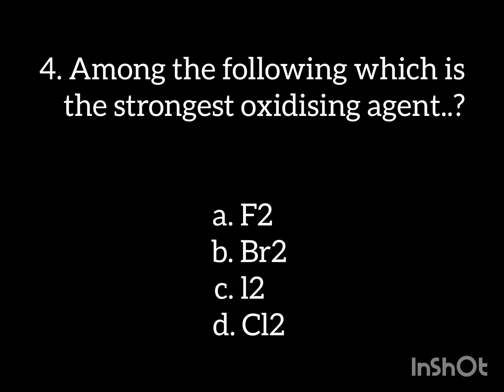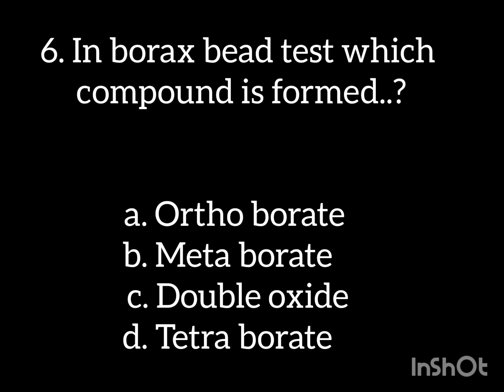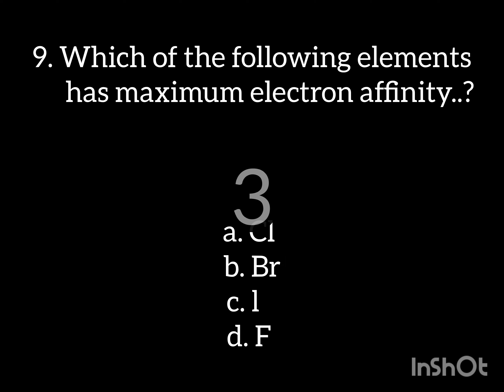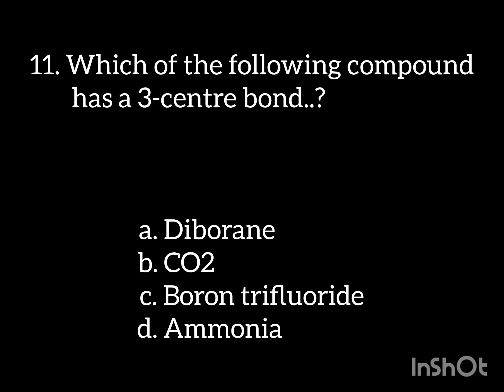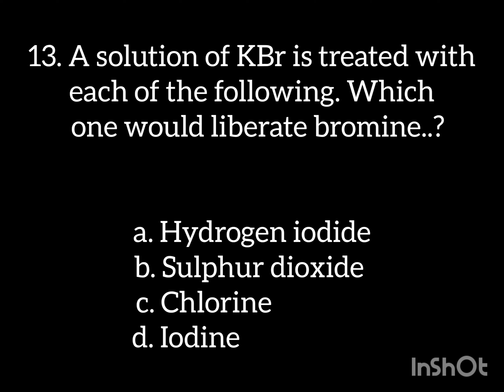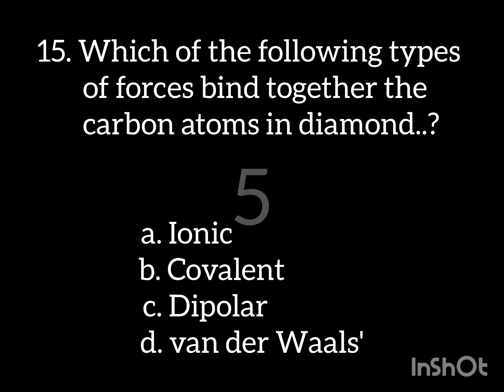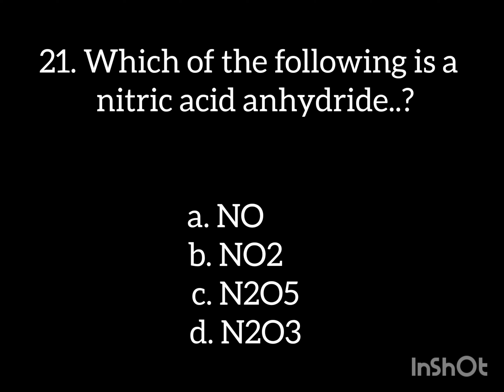Day61..NEET PYQS & ImpQuestions of Che(P-block Elements)Questionseries Challenge..365Days